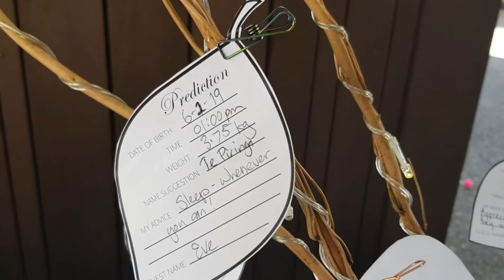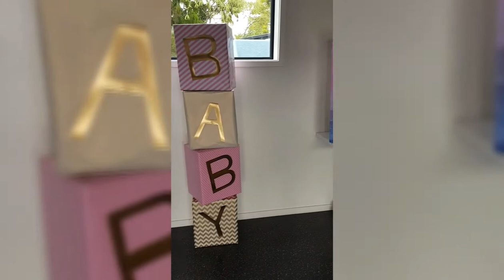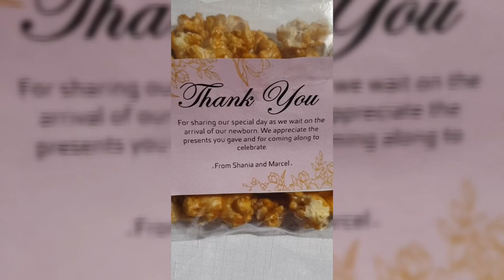SHANIA'S BABY SHOWER | VLOG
This is our first ever vlog. We want to start off by introducing 'Shania’s Baby Shower'. She is the youngest sibling from our whanau.